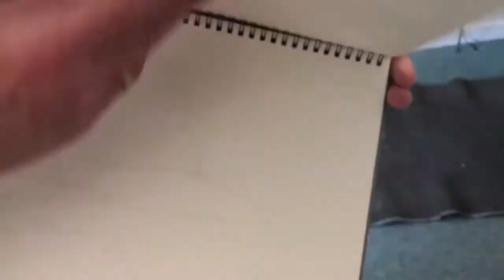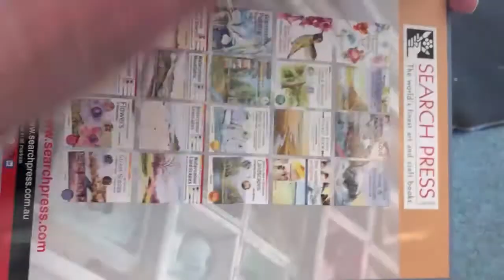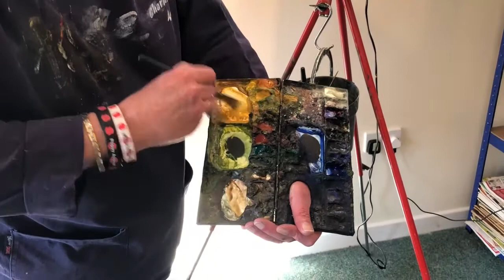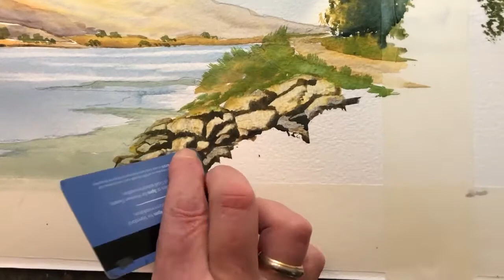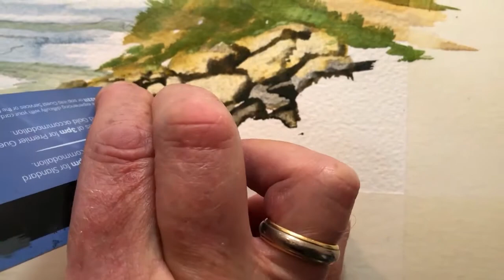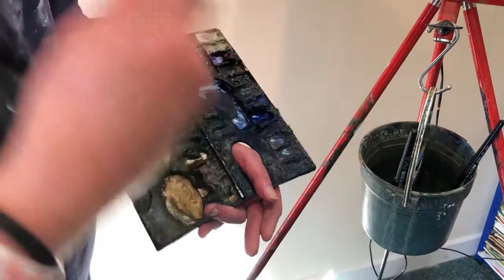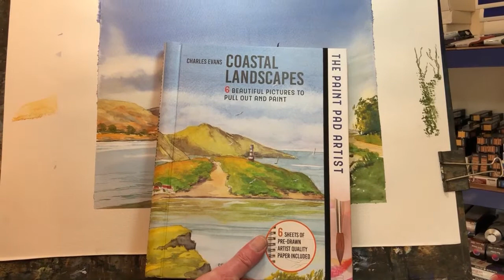Daler-Rowney Aquafine: Coastal Watercolour Painting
Artist Charles Evans demonstrates how to paint a beautiful watercolour scene with ease in this handy longform guide.